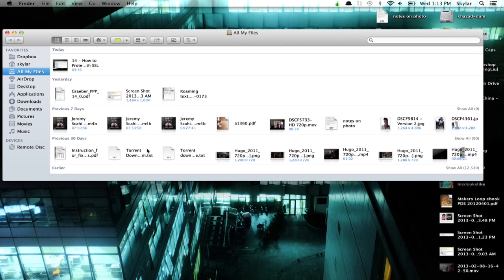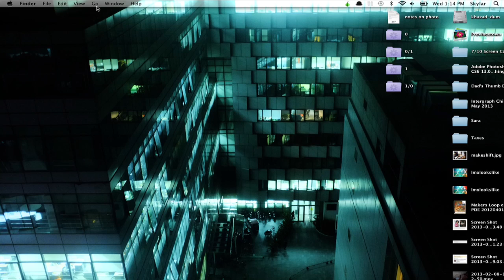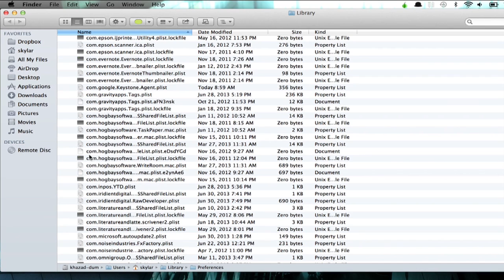How Can I Get Hitachi Lifestudio Off My Mac? : Apple Software & Mac Tips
Getting Hitachi Lifestudio off your Mac requires you to begin by uninstalling the program. Get Hitachi Lifestudio off your Mac with help from an Apple retail expert in this free video clip.

Series Description: You could have the most powerful computer in the world and it still wouldn't really do you any good if you don't know how to properly use the software installed on it. Get tips on how to use the software that came with your computer and your Mac hardware in general with help from an Apple retail expert in this free video series.